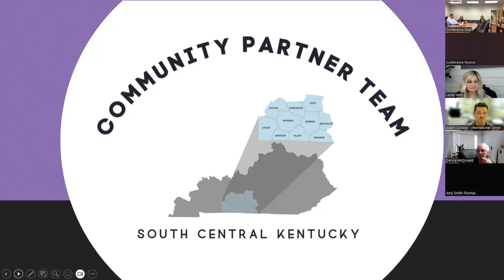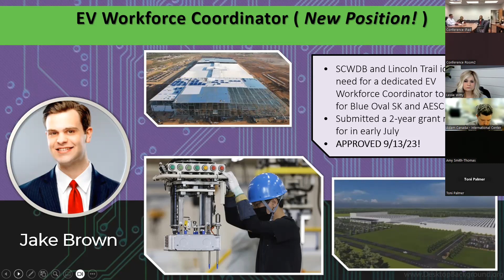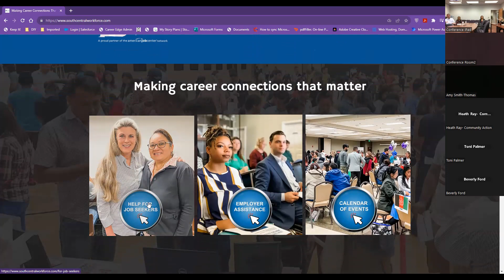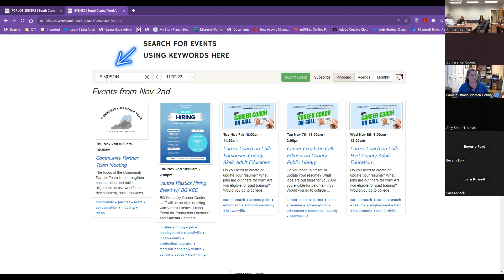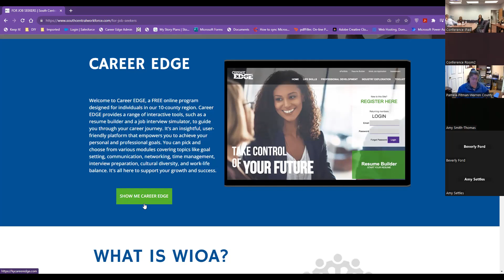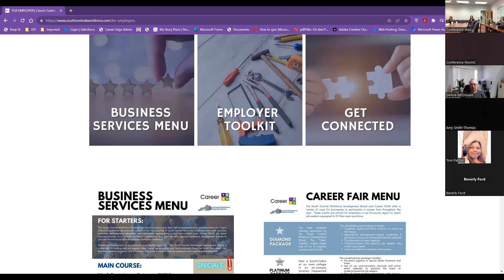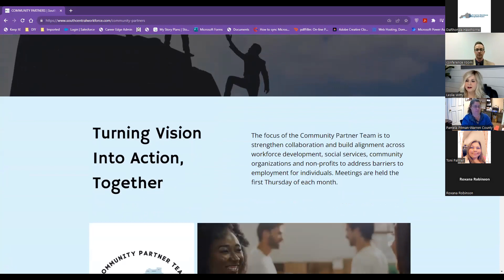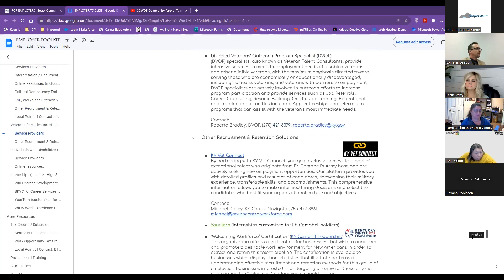Community Partner Team Meeting November 2, 2023